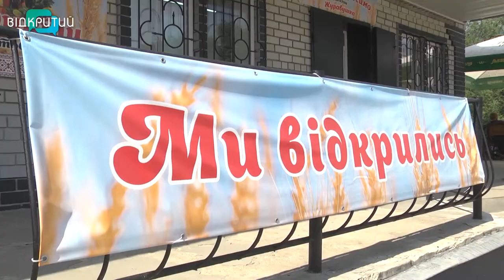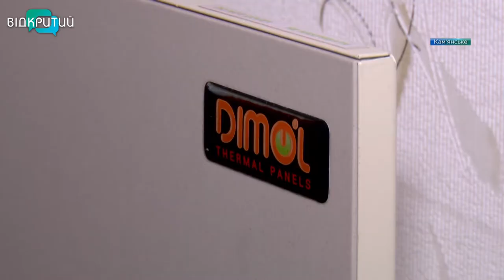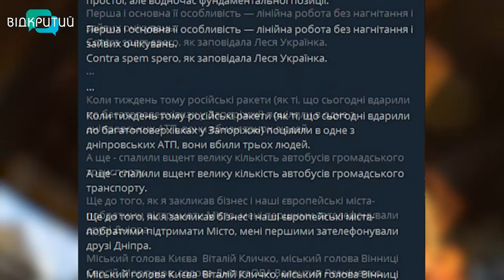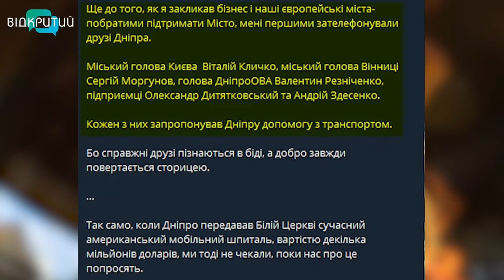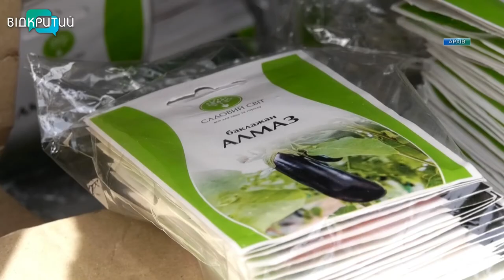Новини OPEN NEWS від 7 жовтня 2022 року 13:15